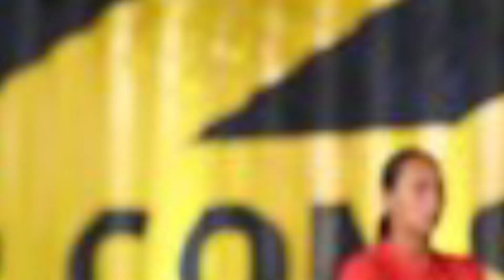😱SORPRENDENTE! | ¿MATI ALVAREZ RECHAZA A EXATLON ALL STARS? | LAS RAZONES DE EL POR QUE